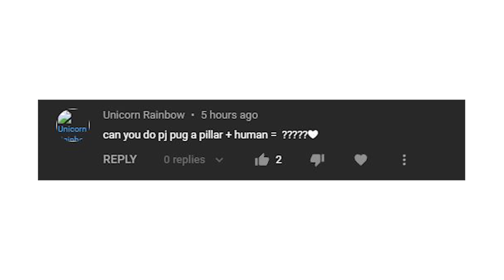PJ Pug a Pillar + Human = ??? | Poppy Playtime Chapter 2 Animation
What happens if you combine PJ Pug a Pillar + Human ???